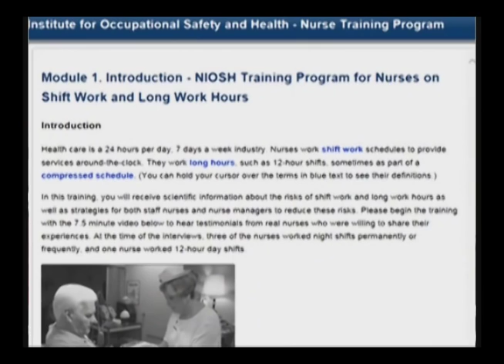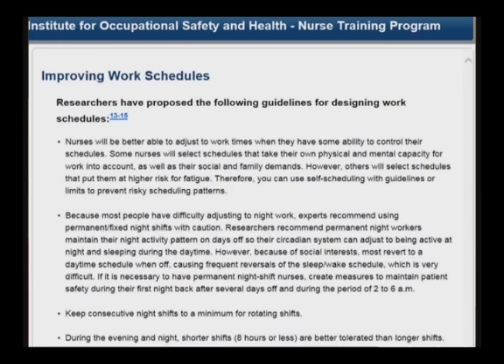Sleep Deprivation – Shift Work & Long Work Hours Put Nurses at Risk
This video is part of an online training program titled, “NIOSH Training for Nurses on Shift Work and Long Work Hours”
DHHS (NIOSH) Publication No. 2015-115). Because of the need for nursing services around the clock, some nurses have to work during the evening and at night. At times, long work hours cannot be avoided. These work schedules can cause problems with sleep and circadian rhythms and can strain family and social life. Several nurses share their personal experiences regarding these challenges.
Year: 2015
Total running time: 7.5 minutes